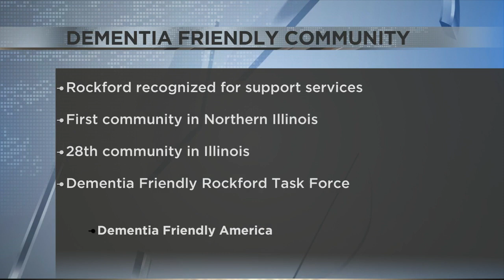City of Rockford recognized for their efforts to support people with dementia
Lifescape Community Services announced the City of Rockford is the first community in Northern Illinois to be recognized as a "Dementia Friendly Community" by Dementia Friendly America! and the 28th community across the state.